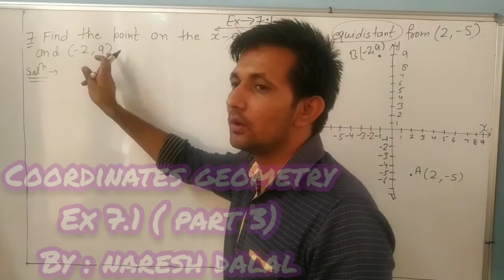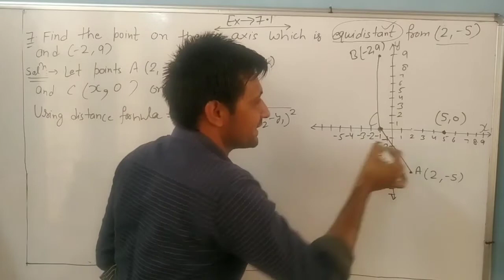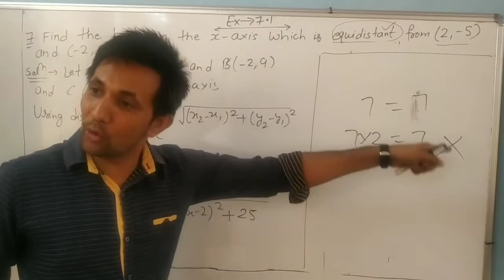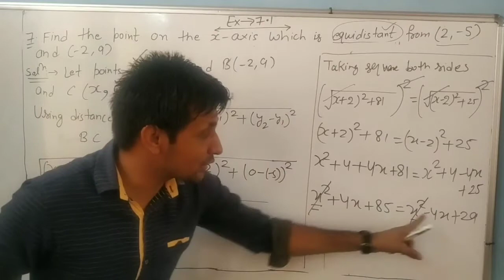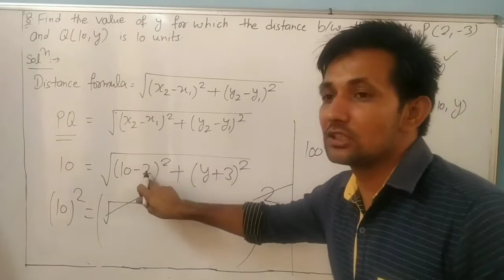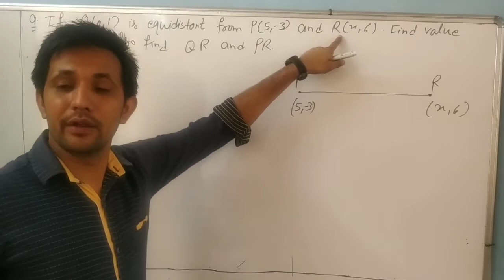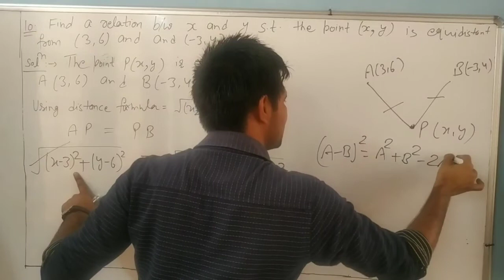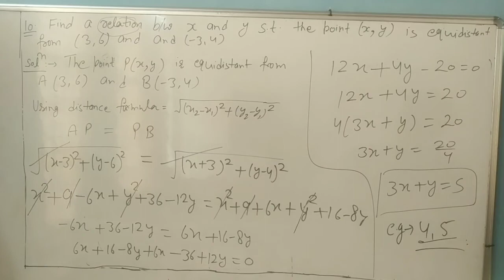Coordinate s Geometry | class 10 | ex 7.1 | part 3 | by naresh dalal sir